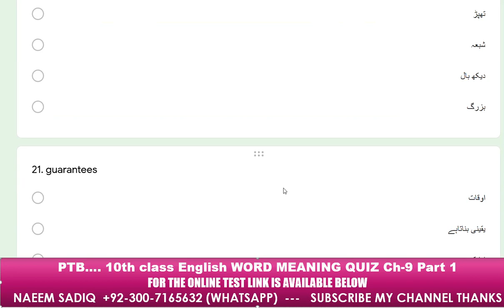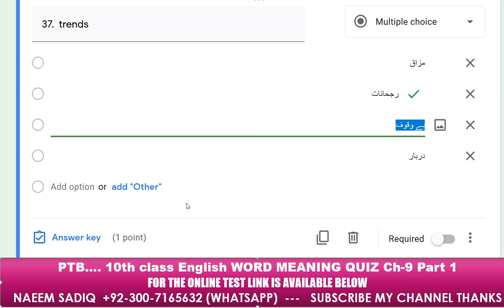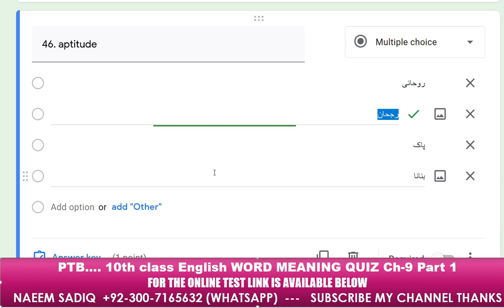10th class English words meanings Quiz Ch-9 Part 1